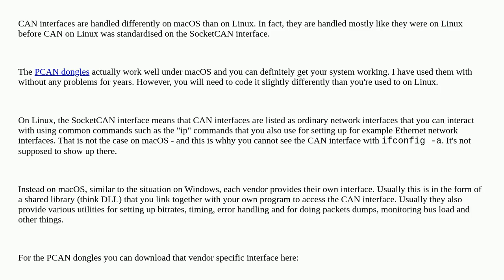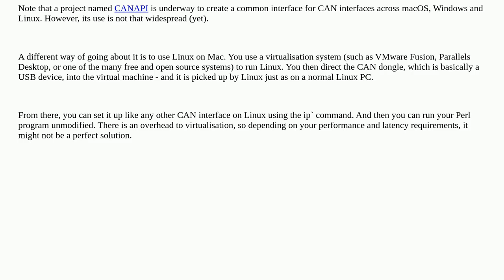Apple: How can I get PCAN dongles to work with macOS?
How can I get PCAN dongles to work with macOS?

A special thanks goes out to the community

  macos network hardware